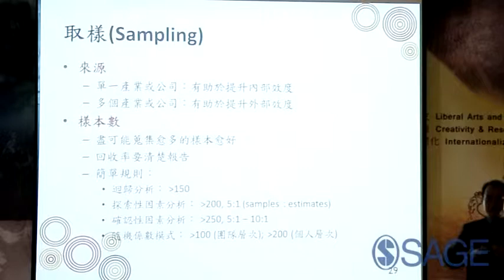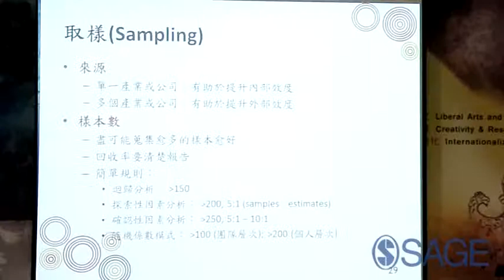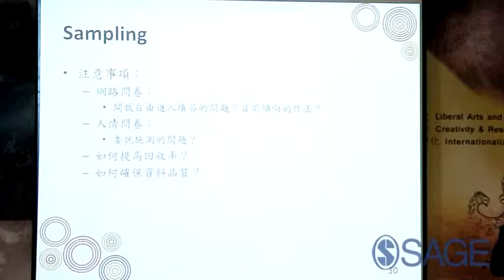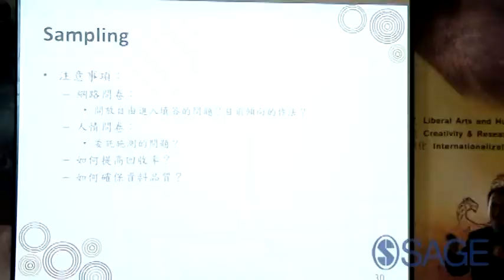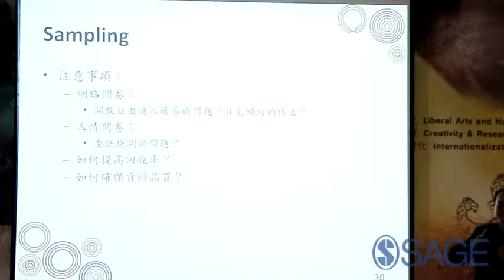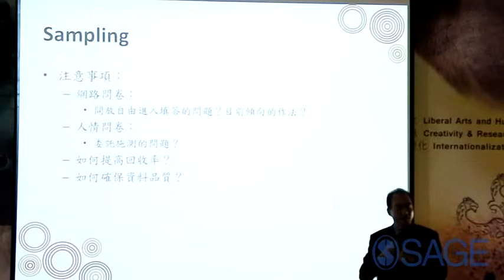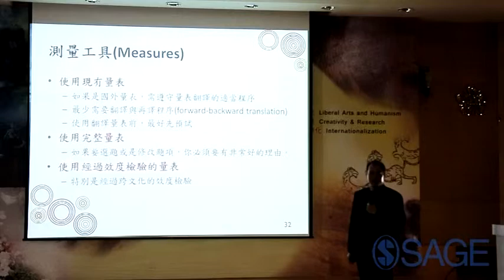社會科學研究中的問卷調查法5——取樣， 姜定宇教授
「社會科學研究方法：科學知識產生的程序」講座
時間：2014年11月19日
地點：國立成功大學
講者：國立中正大學心理學系 姜定宇副教授